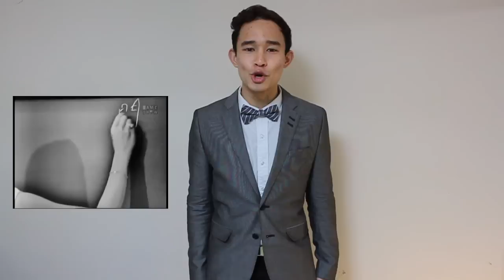Let's Learn About Nancy Kwan!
Sorry I'm a day late with uploading this ;_; left it till last minute as usual.